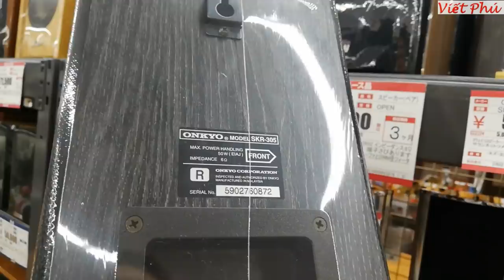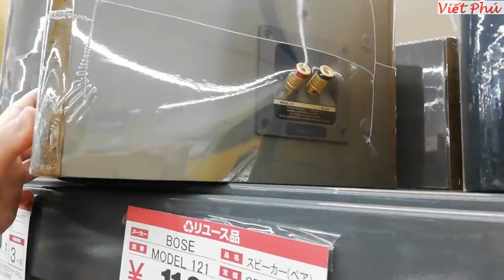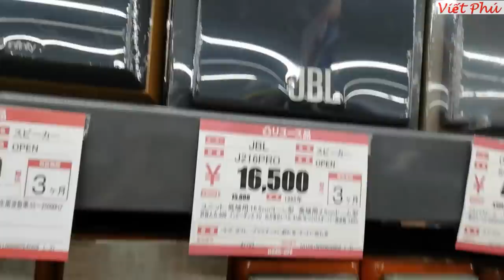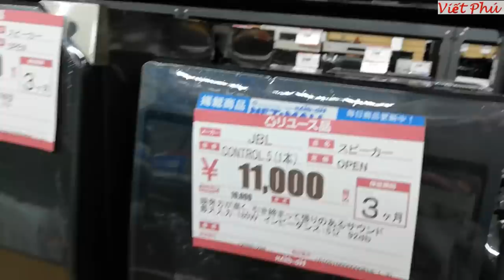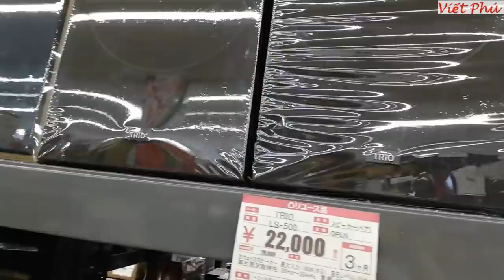Loa BOSE & loa JBL đẹp mà rẻ quá/ Viết Phú JP